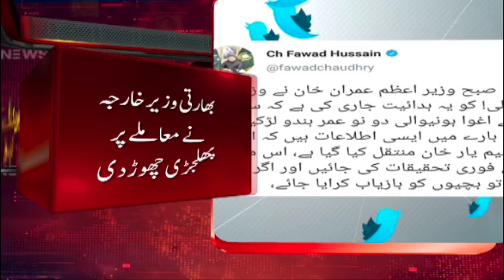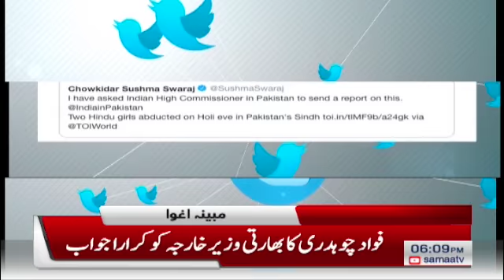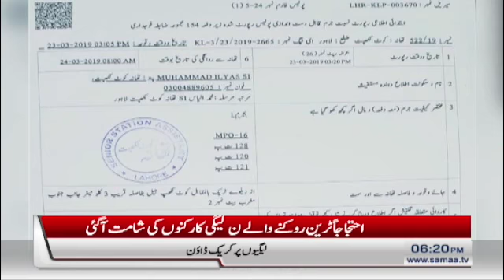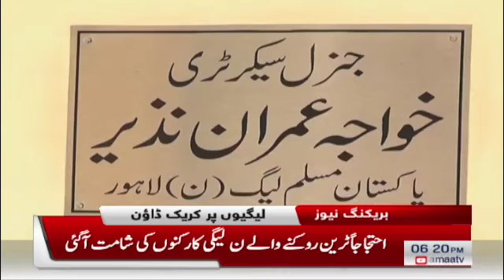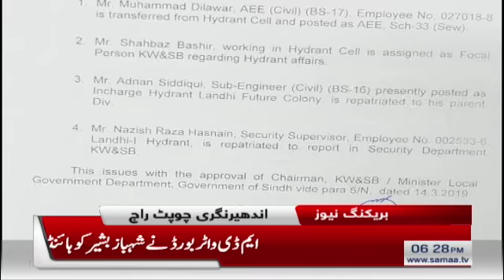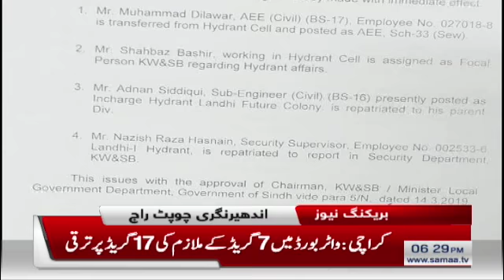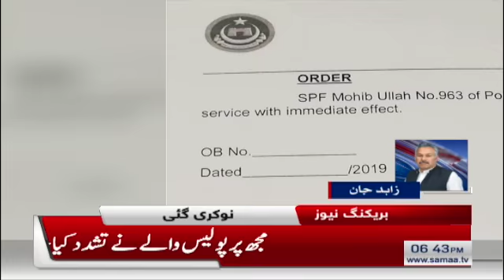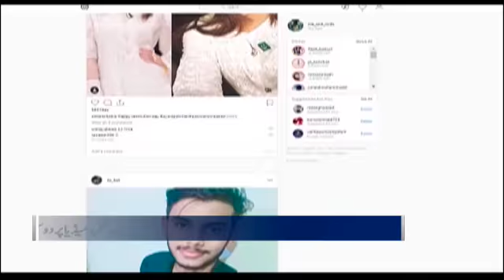Samaa Bulletin - 6PM - 24 March 2019